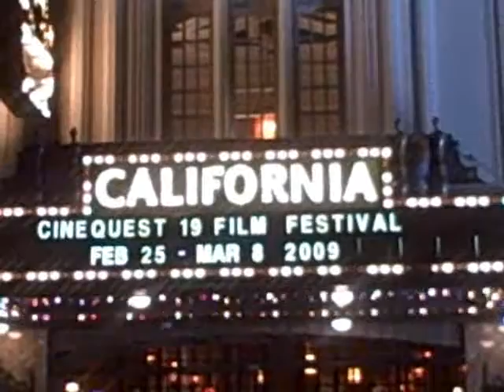Cinequest Opening Night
Cinequest, San Jose's premier film festival, had a fabulous opening night, with Mayor Chuck Reed attending, and film stars Danny Masterson and Bijou Phillips.